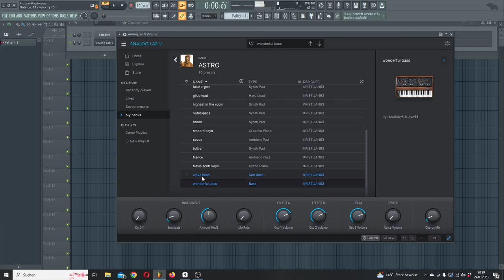[FREE] ANALOG LAB V BANK (Mike Dean, Travis Scott, Kanye West, Don Toliver, The Weeknd, SZA)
(full version includes all 20 presets. purchasing this bank supports me and my work a lot!)

mike dean, travis scott, kanye west and don toliver inspired analog lab bank. 20 unique and custom presets to take your production to the next level. enjoy it!